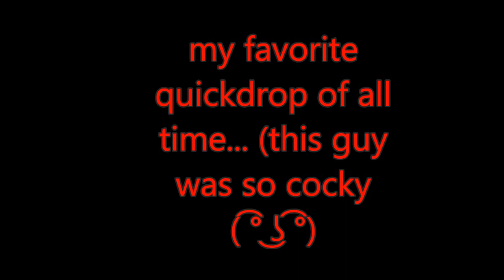quickies ( ͡° ͜ʖ ͡°)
( ͡° ͜ʖ ͡°)

not meant to trigger anyone

hope you all enjoyed, it actually took me like 3 seconds to make this so, easy for me :P

song is 21 savage - nothin new instrumental
so uh yeah

Packs: one pack is currently private, being used for my faction on DeltaHCF, but the other one I uploaded